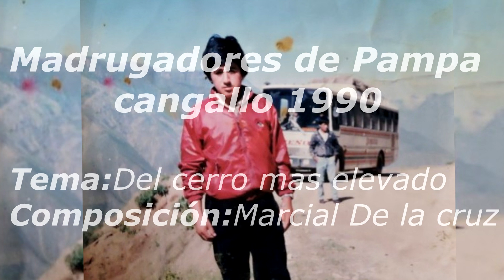Madrugadores de Pampa Cangallo 1990 - Del cerro mas elevado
ARPA: Luis de la cruz Alarcón
violín: Marcial de la cruz Alarcón
Charango: Augusto Tenorio
Tema: Del cerro mas elevado
Composición: Marcial de la cruz Alarcón
Año : 1990
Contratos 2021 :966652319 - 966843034